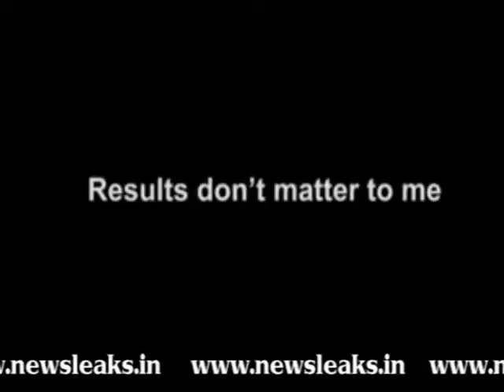RAHUL ASSERTS CONG'S STRONG CHANCES.flv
RAHUL ASSERTS CONG'S STRONG CHANCES